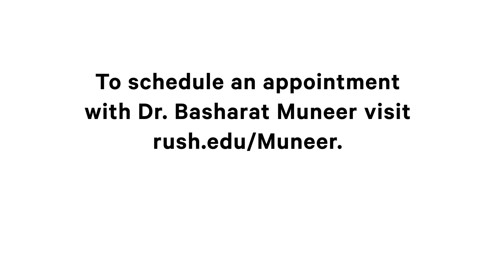Preventing and Treating Varicose Veins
Basharat Muneer, MD, a cardiologist with Rush Copley Cardiovascular, discusses tips on preventing varicose veins and minimally invasive treatment options.